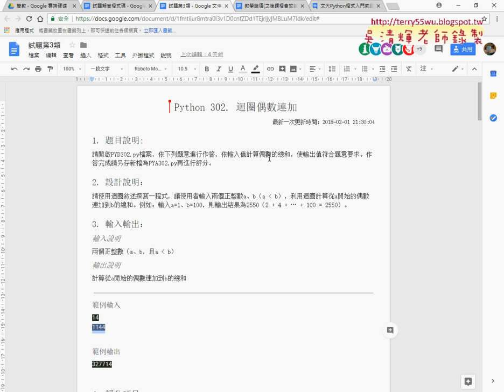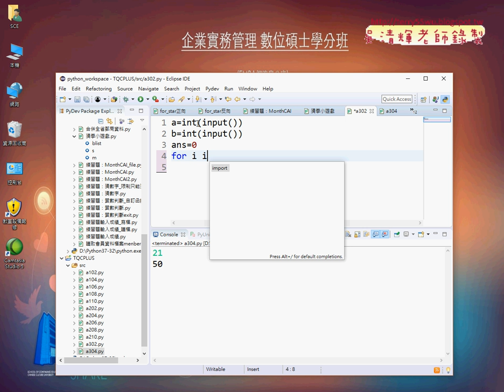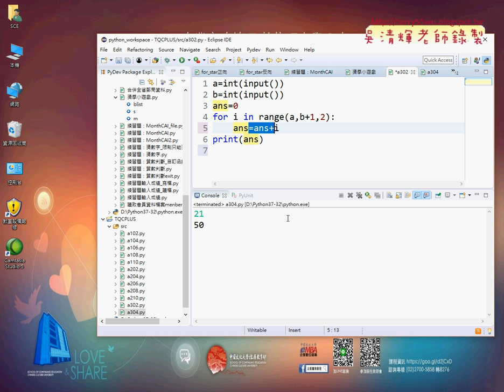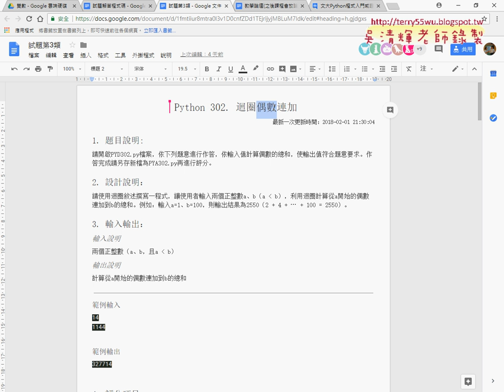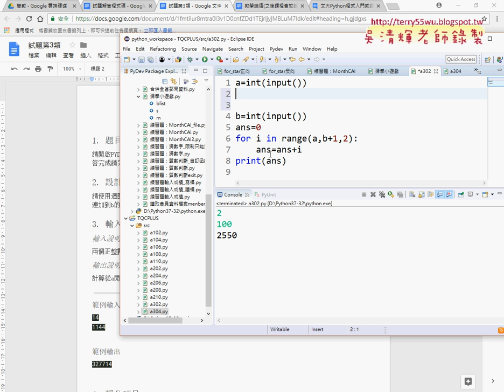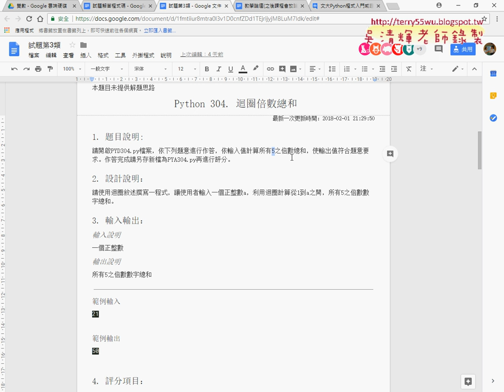02 證照302題迴圈偶數連加